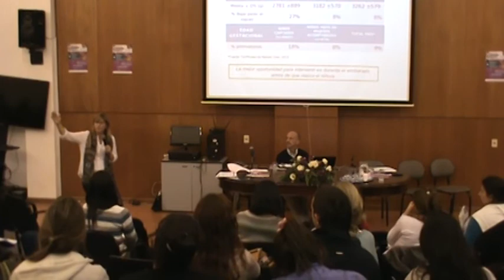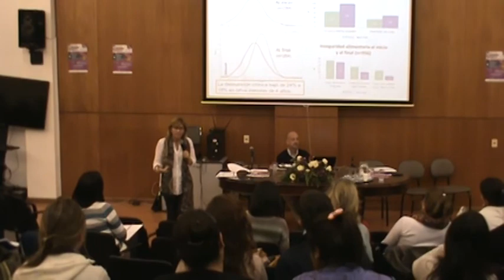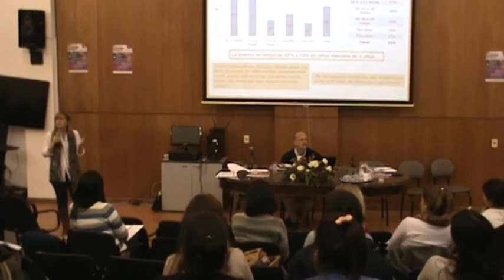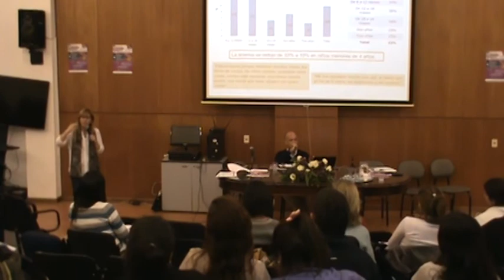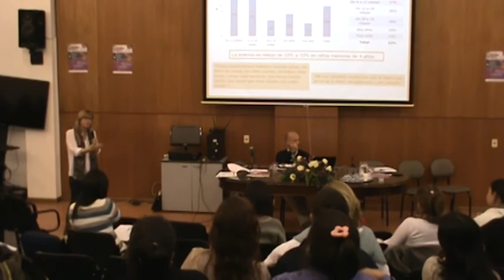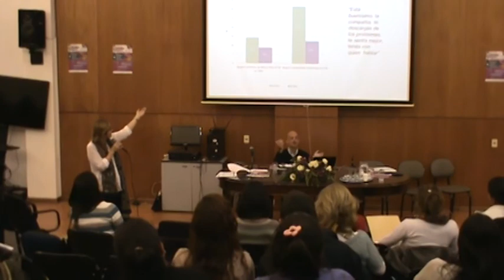Uruguay Crece Contigo una experiencia innovadora en Primera Infancia